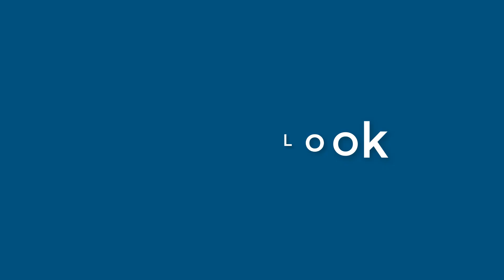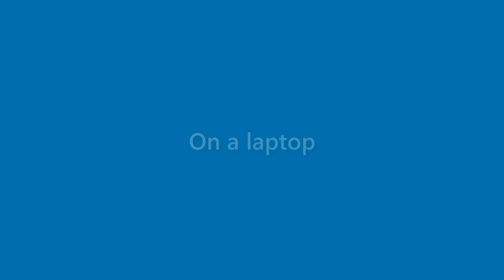Rex Moreno - appearance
Name Look - Rex Moreno - appearance. In this video we present "Rex Moreno" name look and feel in various scenarios.
This video will cover:
How does "Rex Moreno" look as a personal letterhead?
How does "Rex Moreno" look on a business card?
How does "Rex Moreno" look on a computer/laptop screen?
How does "Rex Moreno" look with different background colors?
How does "Rex Moreno" look with various fonts?